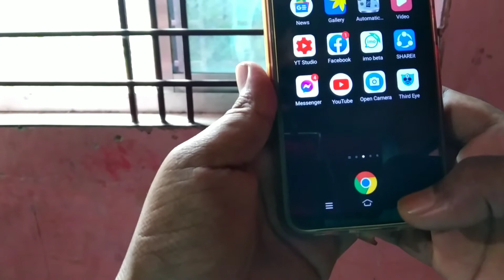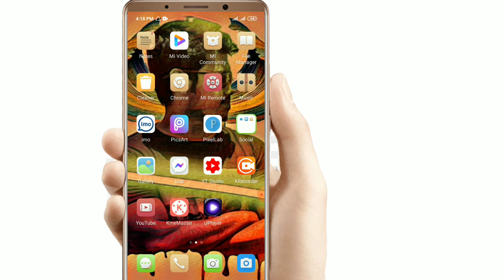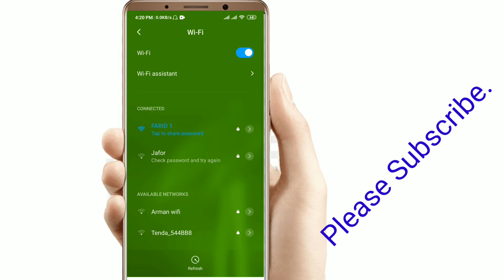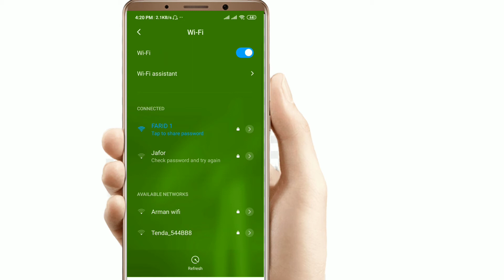যেকারো ফোনের Wi-Fi পাসওয়ার্ড বের করুন খুব সহজেই !How to find out the WiFi password of any phone?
যেকারো ফোনের Wi-Fi পাসওয়ার্ড বের করুন মাত্র এক (১) মিনিটে!How to find out the WiFi password of any phone?